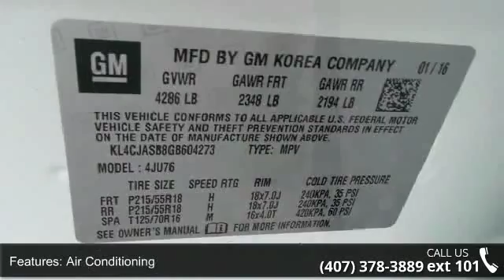2016 BUICK ENCORE BASE - Fountain Auto Mall - Orlando, FL...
Turbo! You NEED to see this SUV! This outstanding 2016 Buick Encore is the rare family vehicle you are searching for. This Encore is sure to break you out of the mundane and put the fun back into driving. Fountain Auto Mall is proud to be the premier Auto group in Orlando, Florida. We strive to make your experience with Fountain Auto Mall a great one. Once you're here, you'll know you've come to the right place.